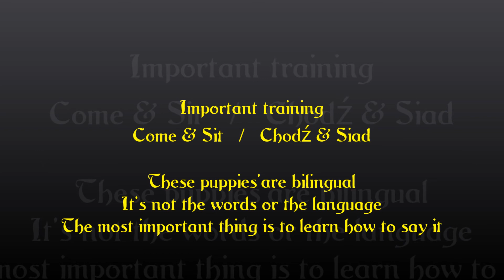Andzhelique 7 weeks old longhaired German Shepherd puppy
Renegade Knights Andzhelique
7 weeks old longhaired German Shepherd puppy
DOB: 26th September 2020

Training to come and sit
These puppies are bilingual

Ari Angervo & Kaya Angerja, Finland

Huge thanks
Photo Studio Kuvahetki
Turku, Finland

"Soundtrack Yoga Relaxation Music" featuring a sitar, tablas and eastern music instruments such as drums, and cello.